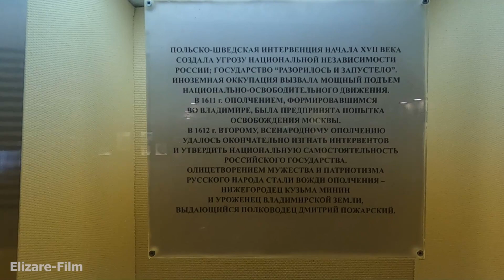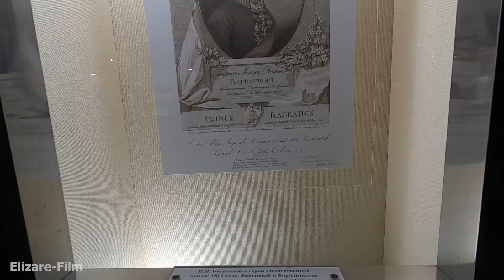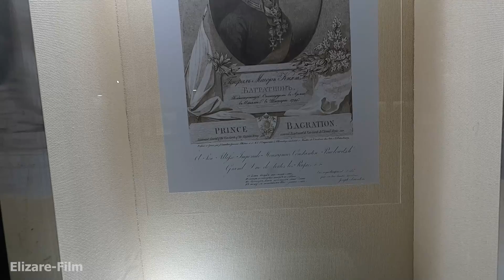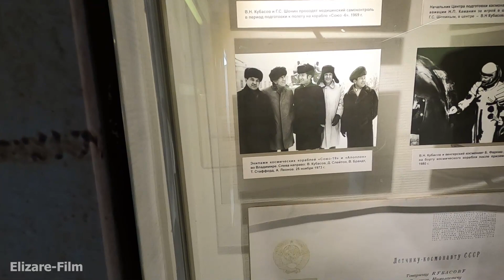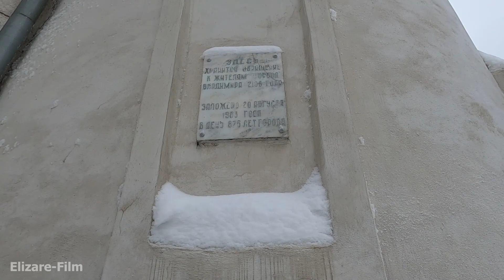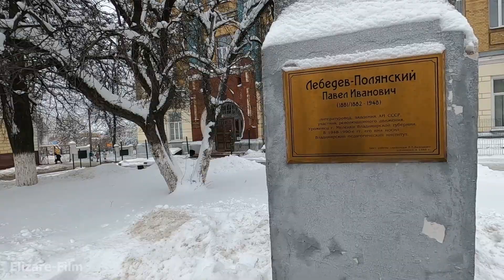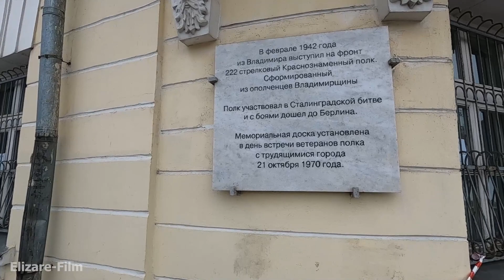"Золотые ворота" и прогулка по Владимиру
Прогулка и путешествие внутри "Золотых Ворот" во Владимире. Немного о миссии "Союз - Апполон". Продолжение в следующем фильме.